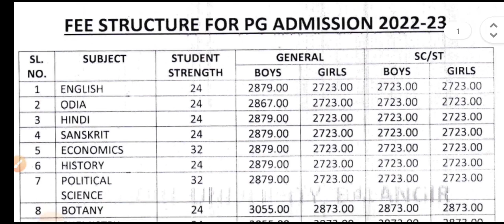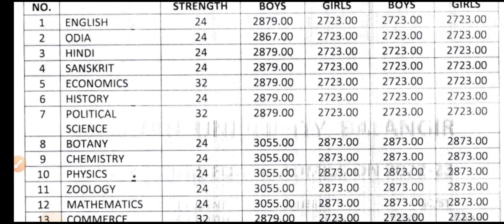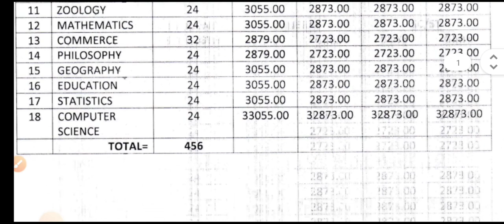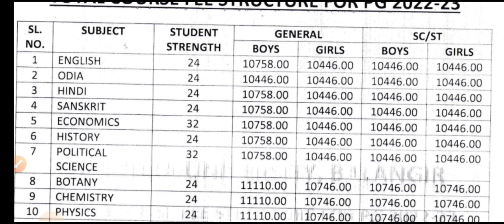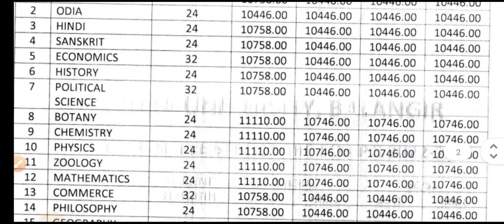Rajendra University, Balangir P.G admission 2022-23 fee Structure. M.A, M.SC,